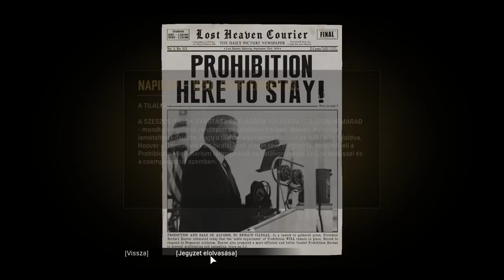MAFIA / Definitive Edition /1.RÉSZ